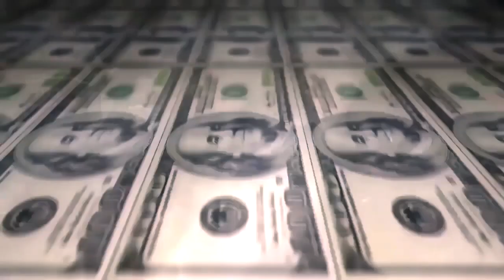Xamã vs Jhon - 1 fase - Batalha da Pineapple - Santa Marta - 2016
Vencedor da Batalha:Xamã
Musica da Introdução: Quartz - Margem da vida